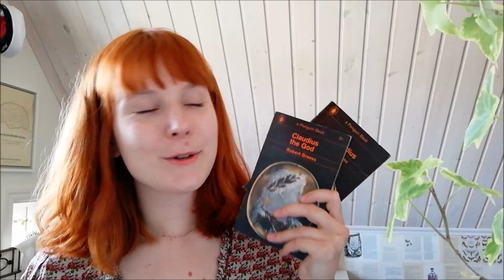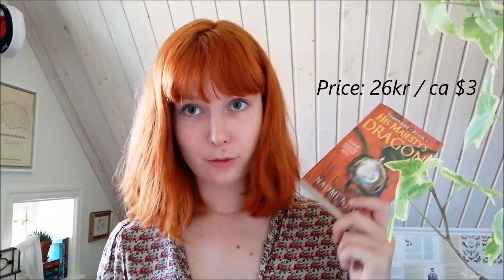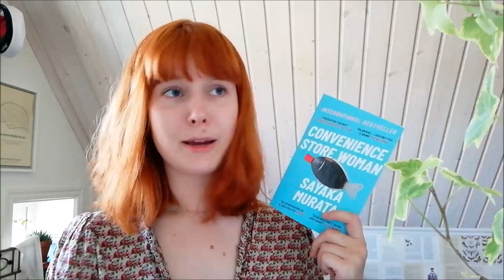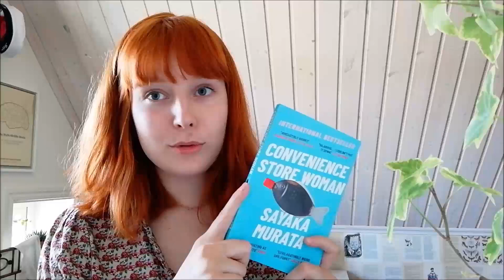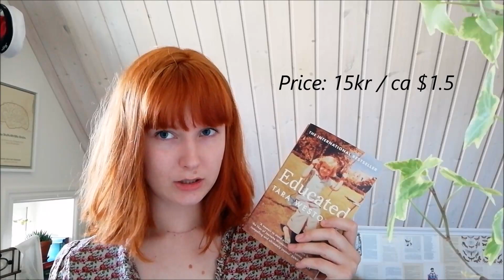Secondhand Book Haul (in English)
Do you like secondhand shopping? I do! Especially when it comes to books. Check out my book  blog for more reviews and other content.